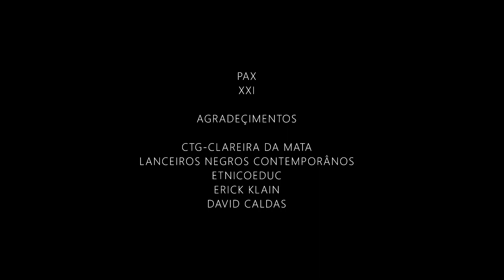PAX XXI NOSSA SENHORA LIBERDADE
NOVEMBRO

      O mais bonito da obra de um artista é a sua sensibilidade para perceber os sinais, são das pequenas observações do cotidiano, aos fenômenos mais gritantes, como esses que estamos vivendo nesses tempos difíceis de pandemia, que vão suscitando esses encontros profundos com o mais íntimo da alma. O artista Cassiano Araujo, na sua sensibilidade e grandeza, consegue decifrar esse diálogo e transportá-lo para sua obra. Vejo o grito dos excluídos, vejo o choro das mães que perdem seus filhos e filhas para a violência da escravidão, no passado, e do racismo presente. Vejo jovens e meninos e seus sonhos de Ícaros...Vejo também a força dos ancestrais, que regem essa conexão entre o presente e o passado, impulsionando para que ninguém permaneça no chão, derrotado, mas siga firme no caminho da luz.     É a Luz que vence as trevas! Vejo rosas e chuvas de bençãos, porque nunca andamos sós e ja nos foi prometido essa proteção divina. Vejo a cor do amor e o calor que nos aquece. A Mãe Terra é esse útero onde cabe todos os filhos e filhas e seus heróis reais, que bravamente lançam seus protestos e suas ideias de libertação! É do centro dessa força gravitacional que surge a Vida, autora do projeto do Bem Viver! Novembro vivo se faz todo dia! Perdão é a palavra que sai do coração!
    Claudine Melo Dutra
    EtnicoEduc
    Historiadora São Paulo